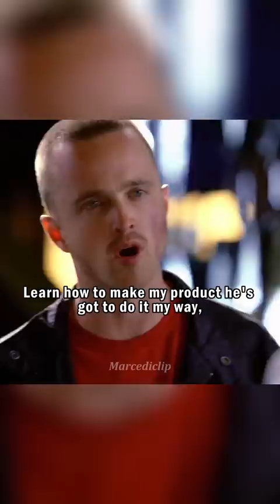So You Understand What It Means 🥶| Breaking Bad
Gustavo Fring, accompanied by Mike Ehrmantraut, takes Jesse Pinkman to a Cartel Lab. It doesn't go as expected.

Series - Breaking Bad (Salud)